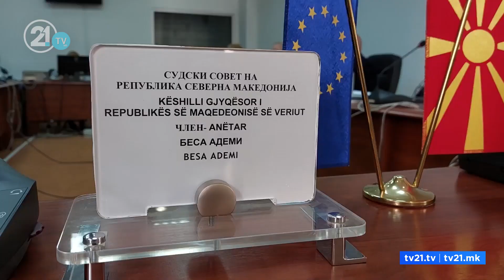Беса Адеми не одговори на поканата за средба – Судски совет: продолжуваме да ги штитиме судиите